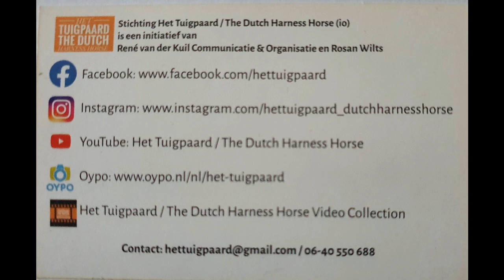Approved Dutch Harness Horse stallions Olympus HvM en Sallandt's Long Train Running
KWPN Stallionshow te Houten, 7-1-2023

Ereronde Olympus HvM en Sallandt's Long Train Running

(A 'Het Tuigpaard / The Dutch Harness Horse Original', takeover not allowed)